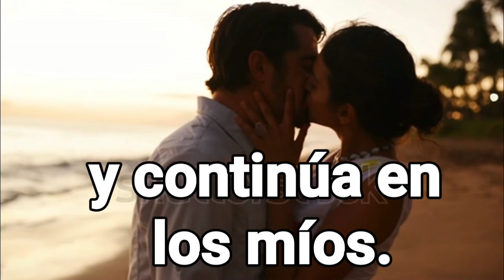“Me gusta el te quiero que sale de tus labios y continúa en los míos.”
Psicología “Me gusta el te quiero que sale de tus labios y continúa en los míos.”